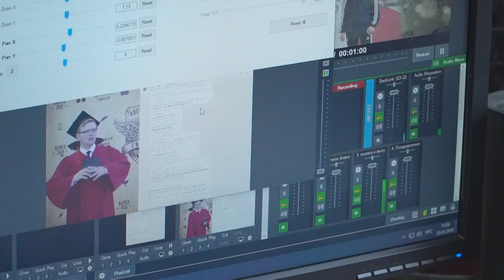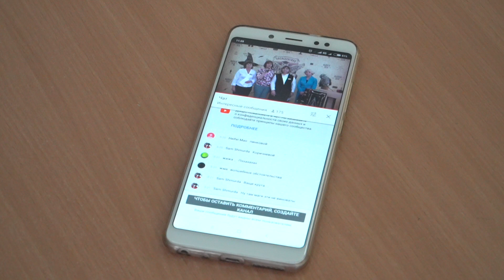Последний звонок в Алексеевской гимназии Благовещенска